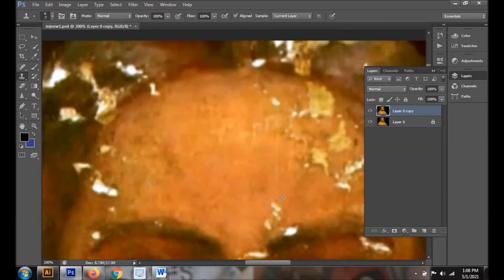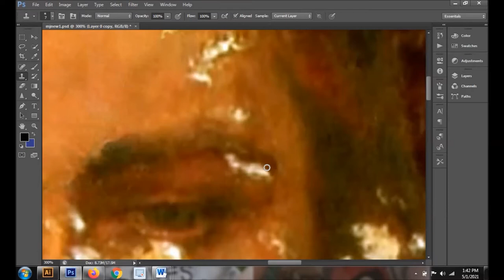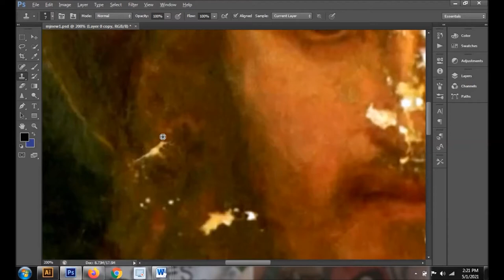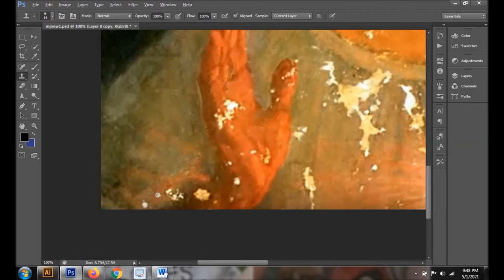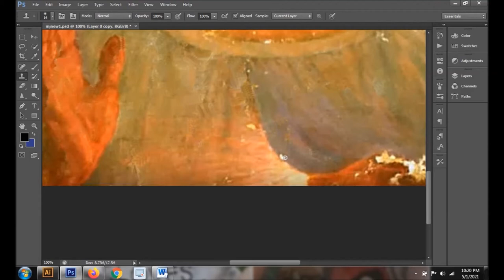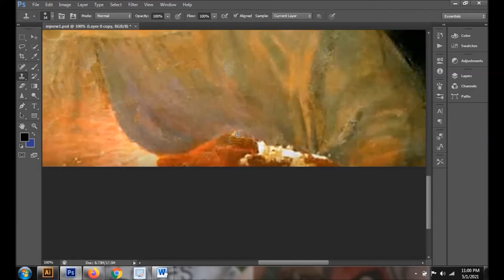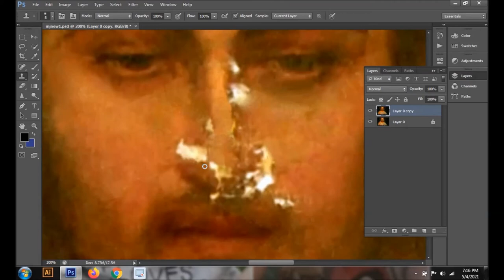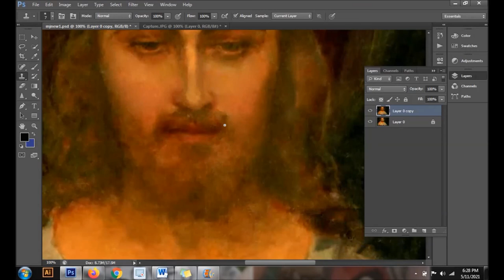Divine Mercy |Restoration Photoshop | Speed Art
“My gaze from this image is like My gaze from the cross.” (Diary, 326)

I decided to do this Thee Gaze, the Amazing gaze from this image that was painted by Eugeniusz Kazimirowski just seems to give me a sense of peace and so much love. This image is probably a copy of the picture conservationist restored the image’s to its primary appearance.
 I intended to preserve the integrity of what I believe is part of an original work of art after the process of being cleaned and before the restoration. I will try to keep all colors that I believe are original to this copy. The image is cleaned very gently possibly old paint fillers, discoloration, overpainting,  were removed due to the damage that had transpired to the masterpiece due to the poor conditions under which the painting was kept and past restorations. Thanks to Mrs. Edyta Hankowska for the beautiful work done to the Mercy Image.
I do not wish to offend anyone with my work this is only another manner of restoration. Take into consideration I am not a professional painter but with the most loving heart, devotion, faith, and respect, also so many prayers and speaking to Jesus, asking for guidance, inspiration, and humility I have digitally restored this Image of Divine Mercy to the best of my abilities. It is said that there is a “one size fits all” approach to art conservation and restoration; therefore I have decided to digitally restore the beautiful Divine Mercy painting I found on the internet. I wish I had the entire painting not just part.
I think that after all that work, this is most likely, the closest we have to the Original Image of Divine Mercy painted by the artist Eugeniusz Kazimirowski in 1934, under the supervision of St. Faustina.
Sadly  com-plaining,  “Lord,  who  will  paint  You  as  beautiful  as  You  are?”
Jesus told St. Faustina: Not in the beauty of the color, nor of the brush [that is, the artist’s painting ability] lies the greatness of this image, but in My grace (D. §313). So,  no  matter  which  version  of  the  Image  one  prefers,  we  can  be  assured  that,  when  prayed over and blessed, it becomes an instrument of God’s grace to be revered [that is,  regarded  with  deep  respect,  love]
   "In the evening, when I was in my cell, I saw the Lord Jesus clothed in a white garment. One hand was raised in the gesture of blessing; the other was touching the garment at the chest. From beneath the garment, slightly drawn aside at the chest, there were emanating two large rays, one red and the other pale. … After a while Jesus said to me, "Paint an image according to the pattern you see, with the signature: Jesus, I trust in You." (47)
   "I promise that the soul that will venerate this image will not perish. I also promise victory over [its] enemies already here on earth, especially at the hour of death. I myself will defend it as My own glory (47, 48)."
"I am offering people a vessel with which they are to keep coming for graces to the fountain of mercy. That vessel is this image with the signature: 'Jesus, I trust in You' (327)."
"I desire that this image be venerated, first in your chapel, and then throughout the world (47)."
In her Diary on Feb. 22, 1931, St. Faustina recorded how Christ appeared to her at her convent in Płock: